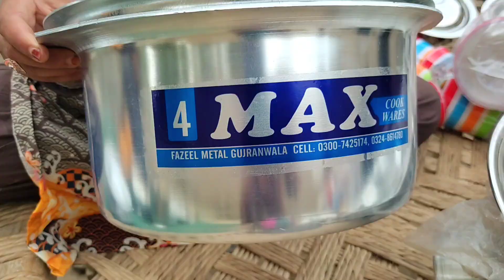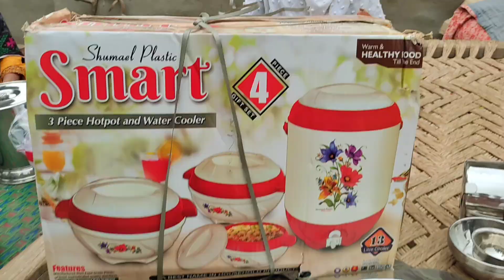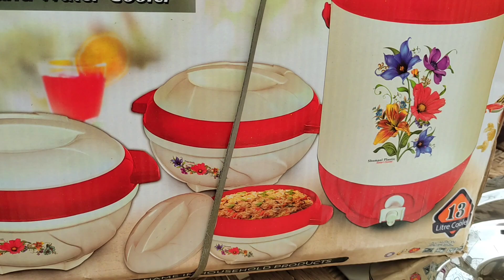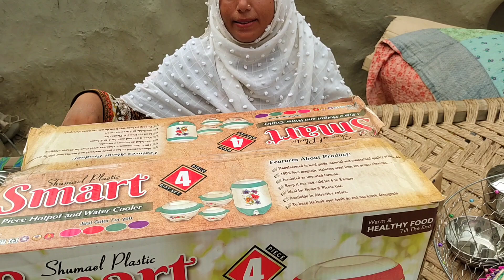aaj Dulhan ke jahar ke mukmmal bartan Le Aaye,🥰 Shahina Yaseen vlgos